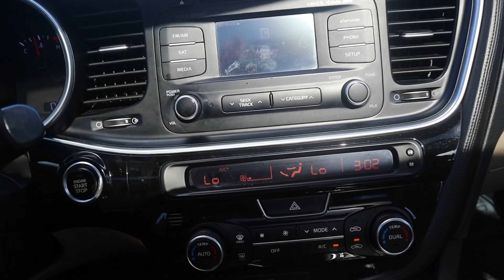VLOGTOBER DAY 17! 🎃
HAPPY VLOGTOBER 🎃